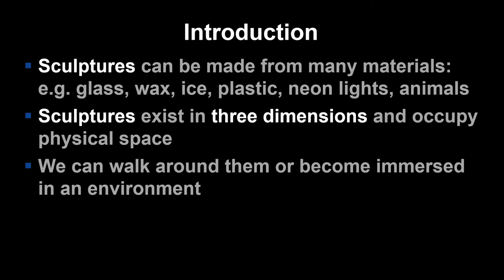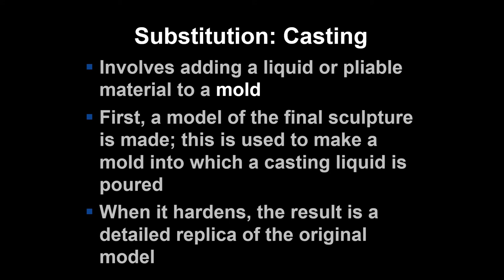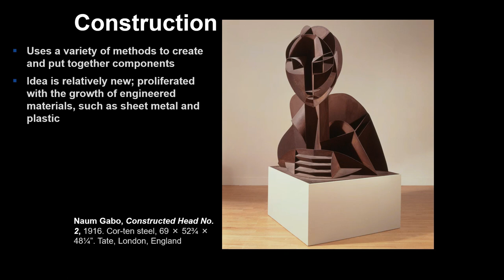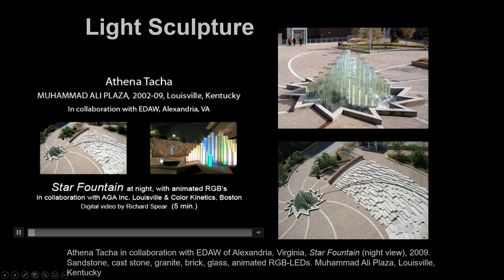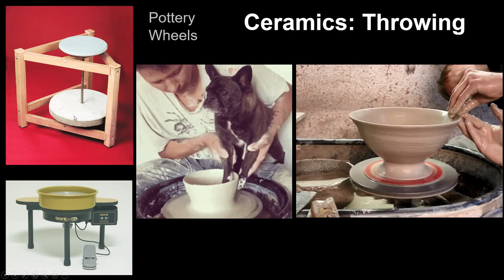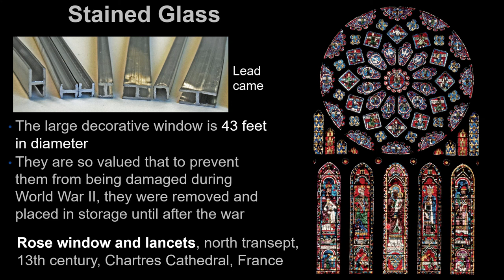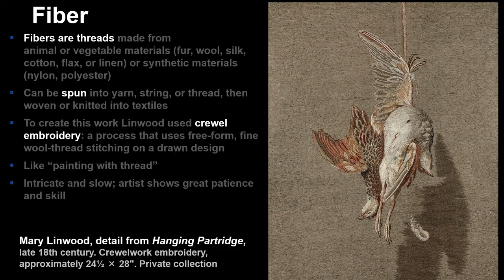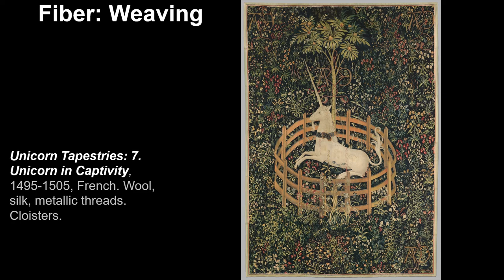2_4_2_6_Sculpture_Craft